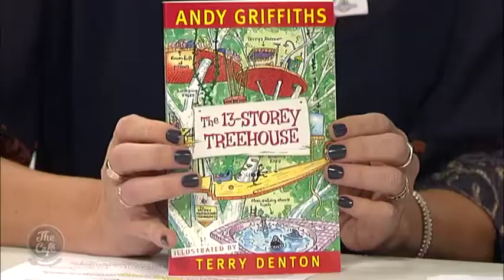Damien Avery and Ryan Dulieu from the new 13th Storey Treehouse Show Joined Us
In the best selling book, 13th Storey Treehouse, there’s a bowling alley, self-making beds and a marshmallow machine. Now these stories are being brought to life on stage for audiences across the country to experience. This morning two of the stars of this amazing new show Damien Avery and Ryan Dulieu joined us.